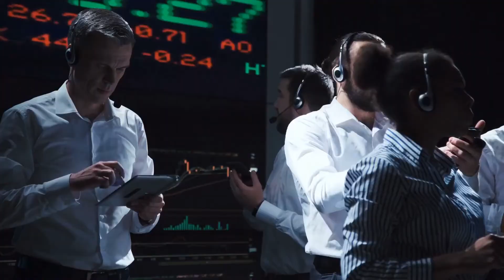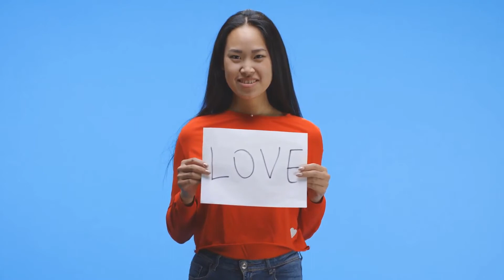How to Distinguish Between Chemistry vs. Compatibility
Dating? How to Distinguish Between Chemistry vs. Compatibility

Chemistry is that initial rush at the beginning of the romance. It’s such a passionate, quick, and powerful feeling that it’s easy to confuse chemistry with compatibility.

Stay to the end of the video for 5 signs that you are compatible with your partner.
While chemistry is what initially attracts you to someone, compatibility is looking beyond that initial stage of attraction and evaluating the way you align with someone else’s lifestyle choices and values.
 Chemistry and compatibility don’t always overlap. You might feel those passionate feelings of chemistry with someone yet ultimately lack compatibility.

 However, compatibility is an essential part of an intimate and long-term partnership. Paying attention to how compatible you are with someone helps you decide if you want to be in a long-term relationship with them.